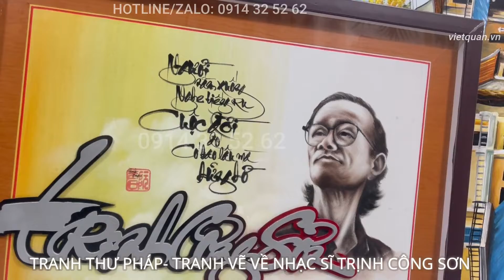TRANH THƯ PHÁP ĐẸP TẠI ĐÀ NẴNG - TRANH VẼ VỀ NHẠC SĨ TRỊNH CÔNG SƠN ĐẸP ZALO: 0914.32.52.62